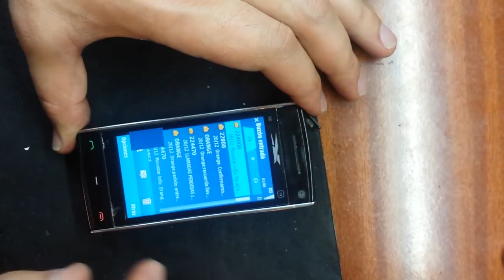nokia x6 меняем тачскрин